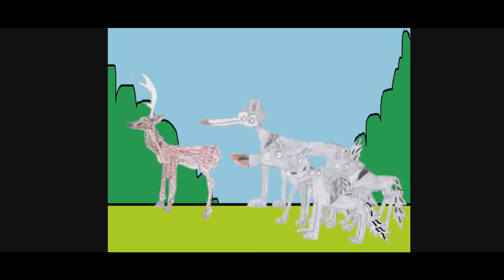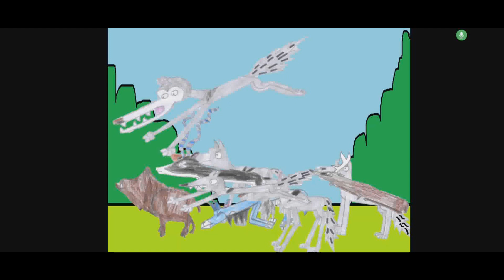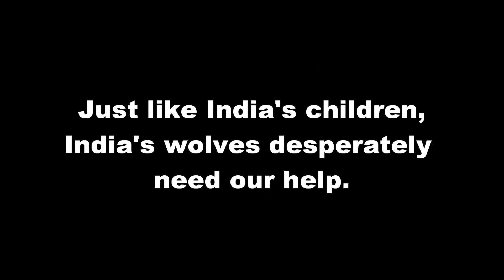Life of the Animal| A Day in the Life of the Wolves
A pack of wolves must work as a team for the Wolf Day feast when their leader is injured on a hunt.